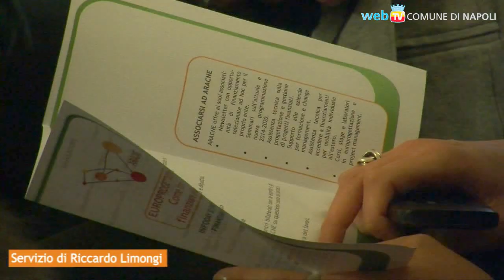Il CEICC amplia la presenza nella rete Europe Direct (EDIC)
Un presidio per una città sempre più internazionale: il progetto nato dal partenariato con la Federico II e dalla convenzione con la Commissione Europea è stato riconfermato tra i 48 centri della rete Europe Direct, allargando la collaborazione ad altri partner.